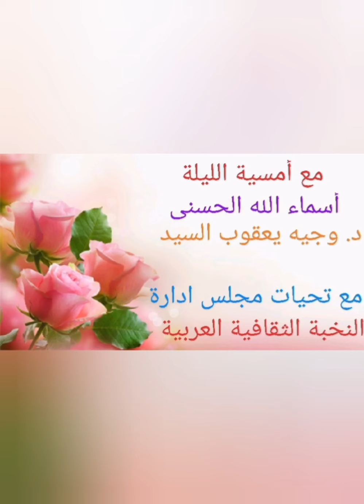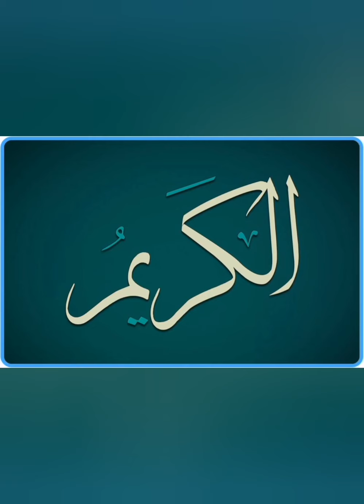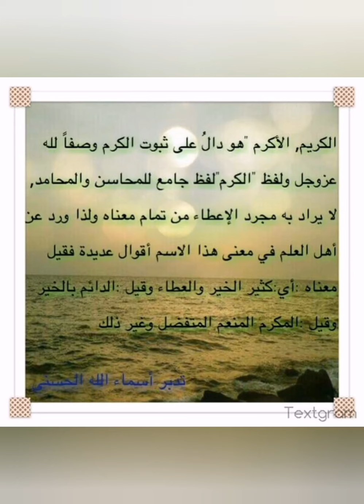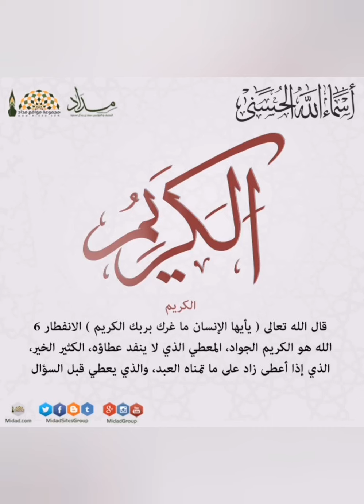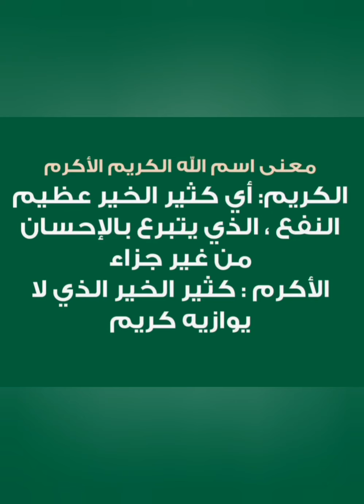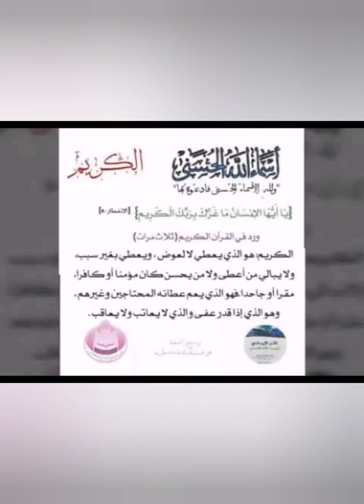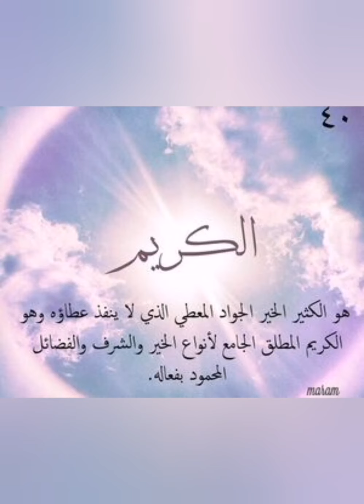اسماء الله الحسنى (الكريم )أمسية مع الدكتور وجيه يعقوب السيد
أمسيات النخبة الثقافية العربية الرمضانيه اليوم السابع عشر من شهر رمضان المبارك 1442هجري الموافق 29/4/2021 م